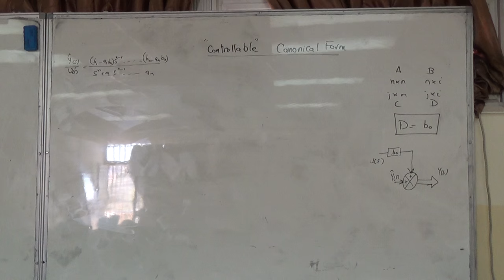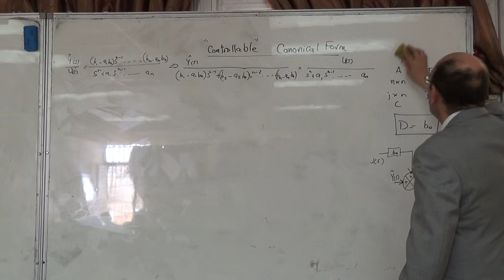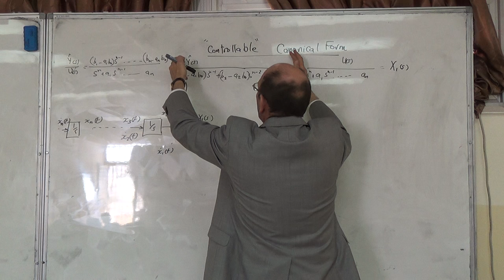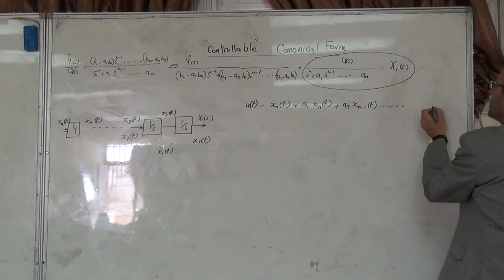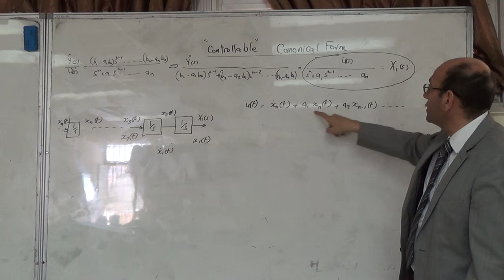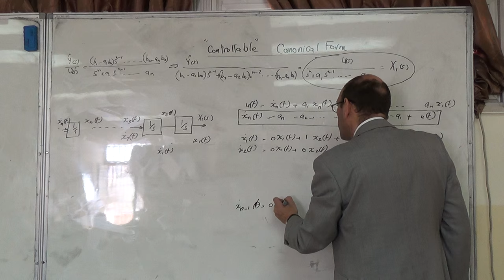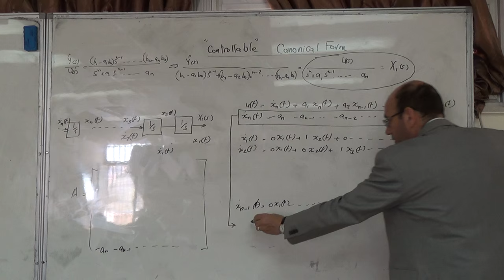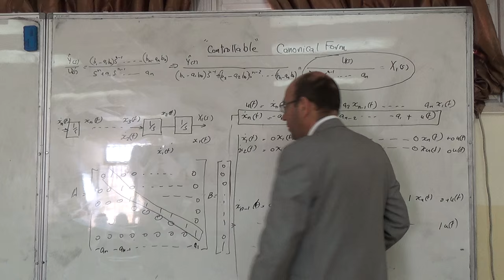Derivation of the Equations for the Controllable Canonical Form (b), 29/2/2016